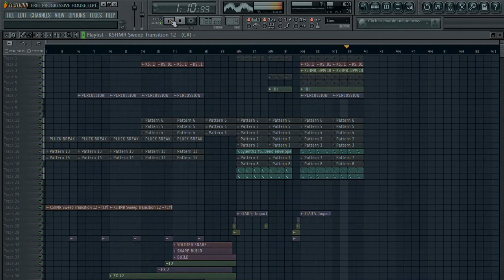Free Progressive House FLP | FREE DOWNLOAD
Do you want to release some good music?
Get inspiration with this FLP!

Need a ghost production for a low price?
PM me on Facebook or SoundCloud!

// Jay Forest